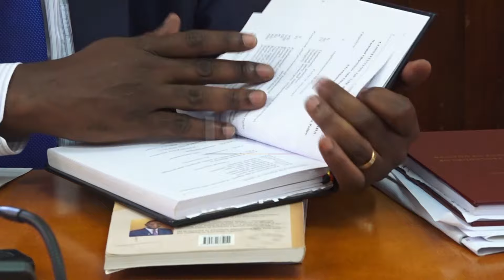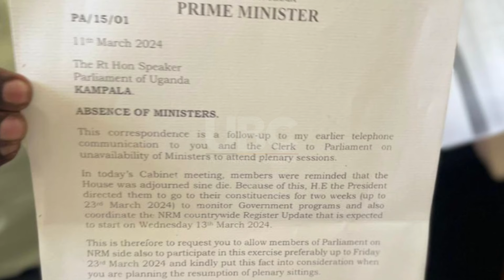Allegations of corruption - MPs Tinkasimire & Ssekikuubo ask that plenary resumes immediately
A section of members of Parliament has added their voice to call for the resumption of parliament from a sine-die recess.
MPS including Bernerbas Tinkasimire of Buyaga west and Theodre Ssekikuubo of Lwemiyaga County claim that the image of Parliament is being tainted while on break.
This follows ongoing allegations by the opposition wing that Parliament has been hit by corruption scandals involving top leadership and members of Parliament accordingly.
This week, the Director Communications and public Affairs Chris Obore described the allegations as a smear campaign to tarnish the image of the Parliament.
Obore reiterated that Parliament cannot be run on rumors.